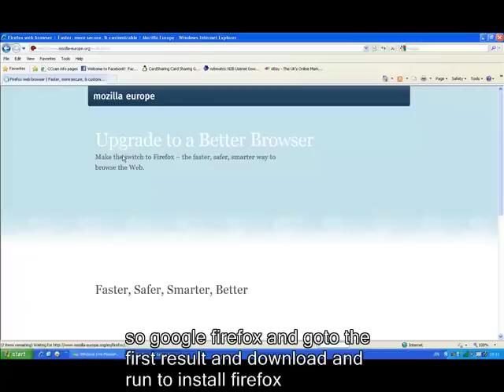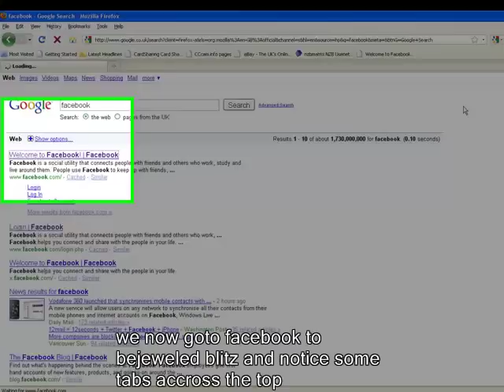bejeweled blitz facebook cheat